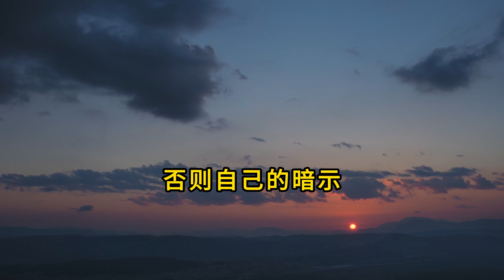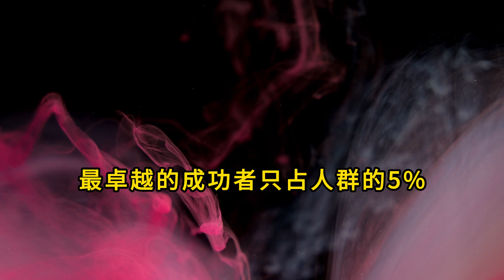【墨菲定律】｜利用心里暗示让对方内心动摇 ｜韦奇定理 ｜幻灯读书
心理暗示的强大威力。

【购物赚比特币平台】水龙头，支持淘宝，京东，天猫，拼多多，唯品会等，李笑来 投资：